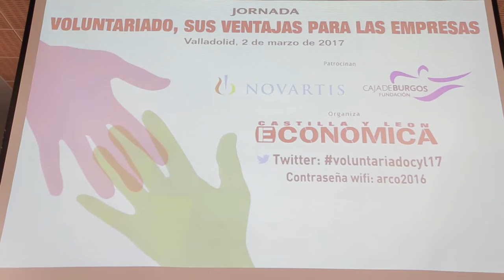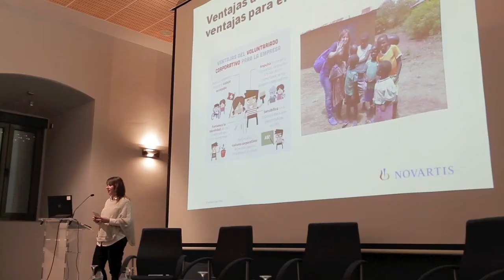Jornada: Voluntariado, sus ventajas para las empresas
Castilla y León tradicionalmente ha sido sensible a la transcendencia de las acciones del Voluntariado y su importancia para la sociedad, destacó Pablo Rodríguez, director general de Familia y Políticas Sociales de la Junta, durante la jornada 'Voluntariado, sus ventajas para las empresas', organizada por Castilla y León Económica, con el patrocinio de la Fundación Caja de Burgos y Novartis